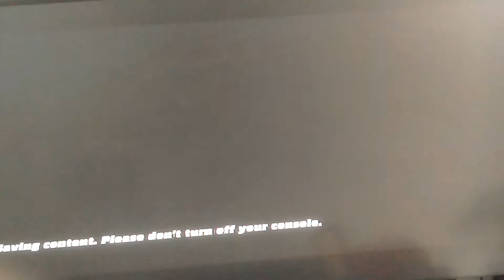FORZA HORIZON James Cornish (1)